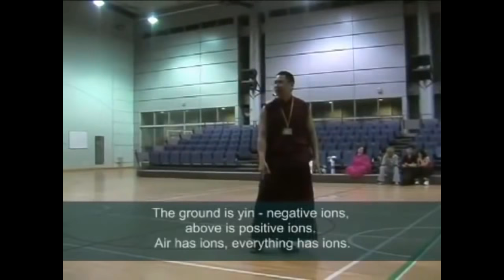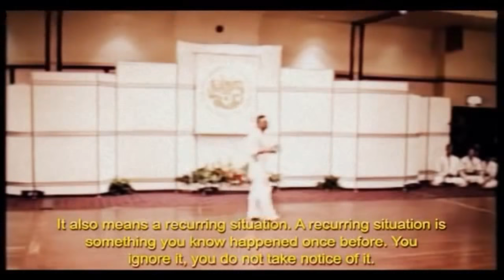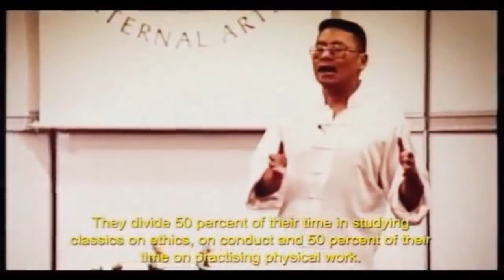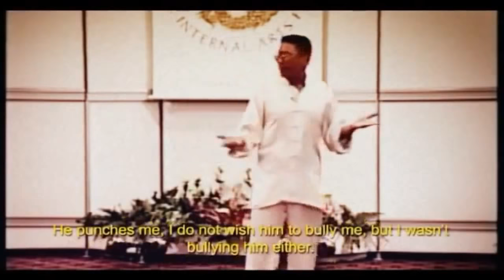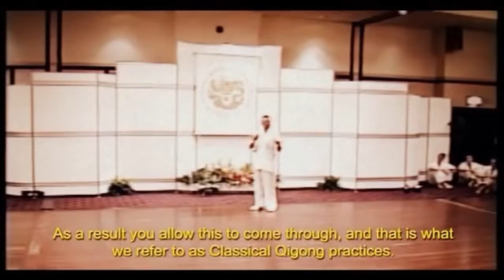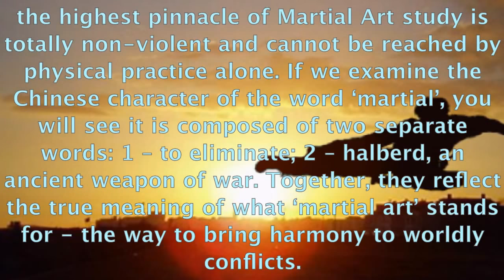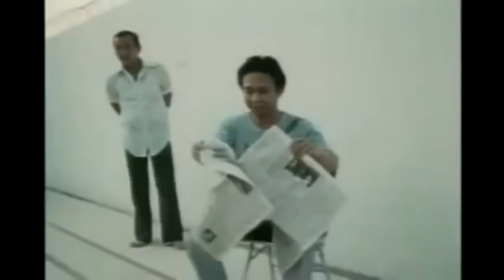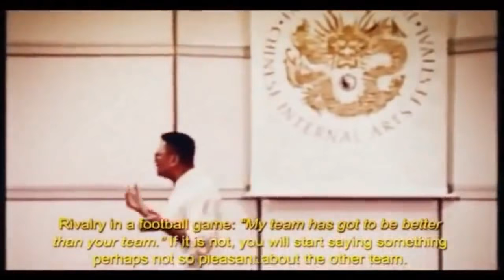Chi -, Energie -, Telekinetische Psychische Kraft VIDEO-ZUSAMMENSTELLUNG ! | Meditationsmusik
meditationsmusik
meditationsmusik indisch
meditationsmusik youtube
meditationsmusik online
meditationsmusik entspannung
meditationsmusik heilung
meditationsmusik klavier
meditationsmusik instrumental
meditationsmusik kinder
meditationsmusik kostenlos